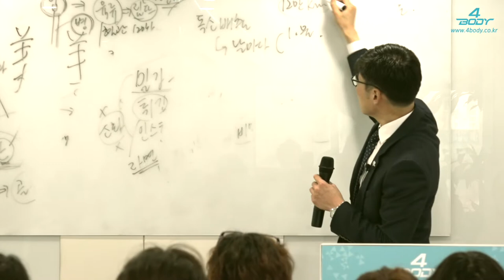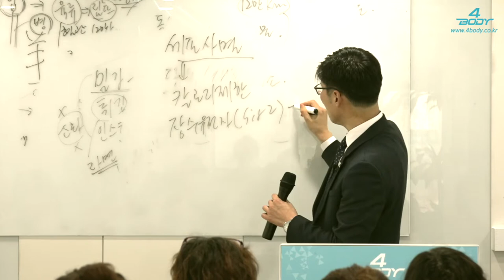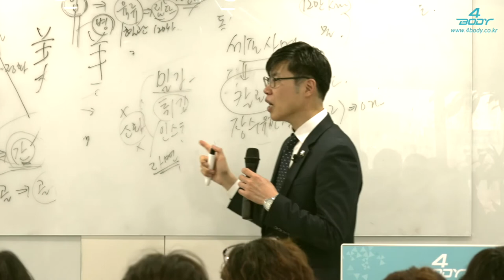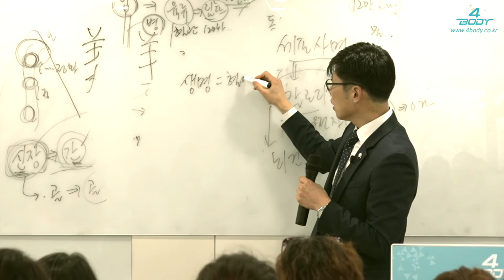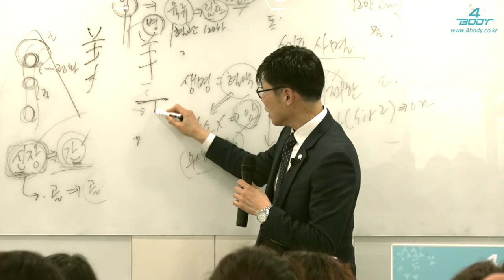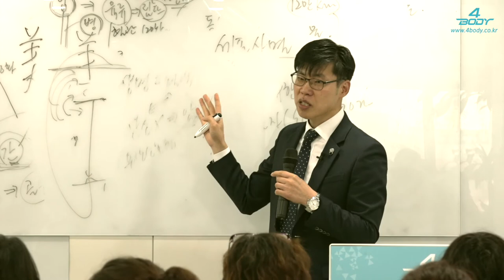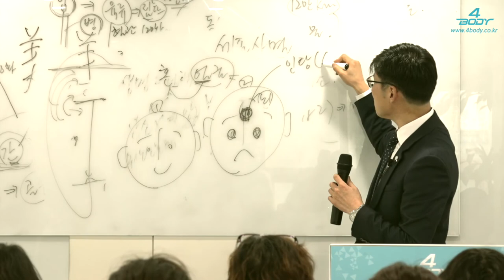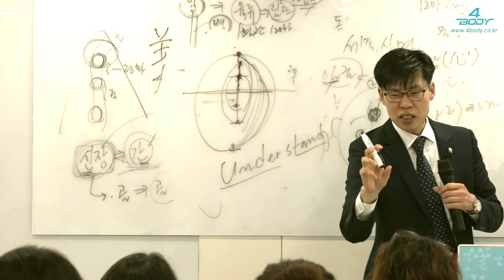문제는 독소3(김동하박사)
디톡스, 해독